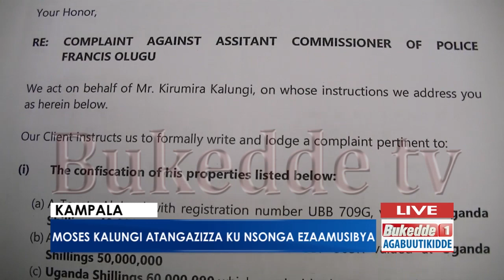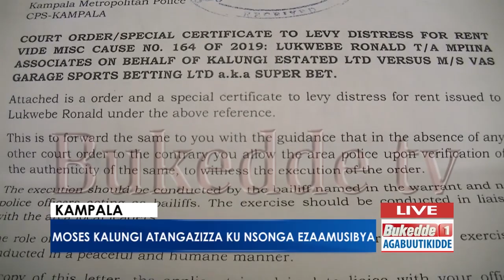Agabuutikidde: Kkooti eragidde BTB okuddiza Ham Ssente ze.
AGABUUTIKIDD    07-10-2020